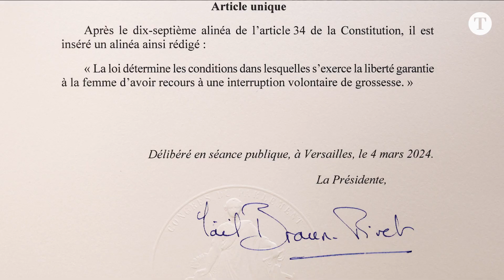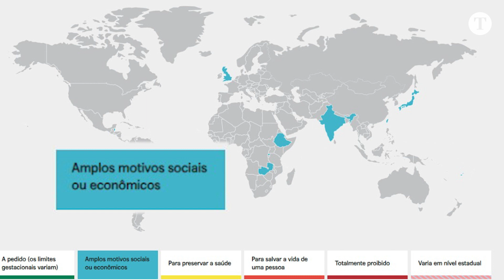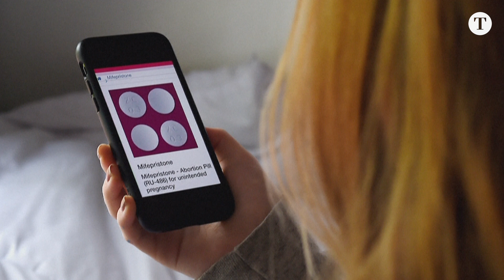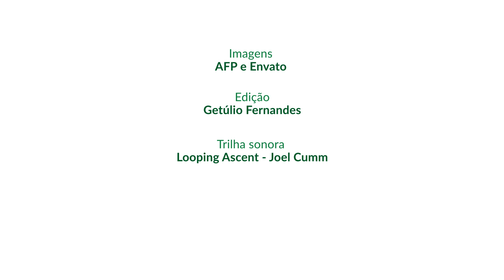França coloca direito ao aborto na Constituição | Podcast Vasto Mundo | Ep 183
A França se tornou o primeiro país a incluir na constituição o direito ao aborto. Atualmente, pelo menos setenta países permitem o procedimento a pedido das mães e mais de vinte proíbem totalmente. A medida francesa faz parte do esforço para controlar os abortos inseguros, que respondem por até treze por cento das mortes maternas.Saiba mais em Vasto Mundo com o jornalista e mestre em relações internacionais Frederico Duboc

00:00 DEIXA SEU LIKE!
02:00 SE INSCREVA NO CANAL